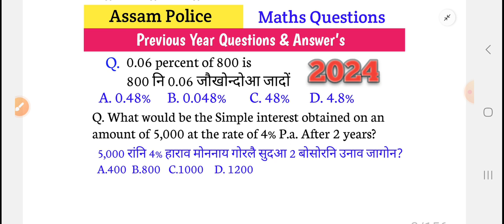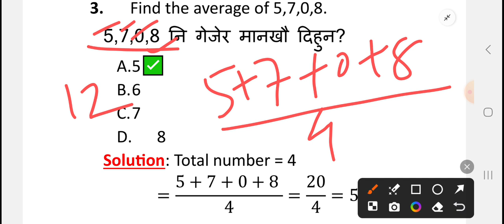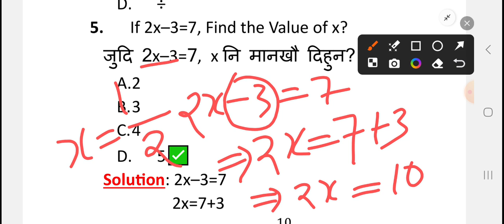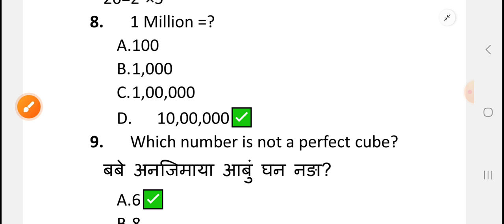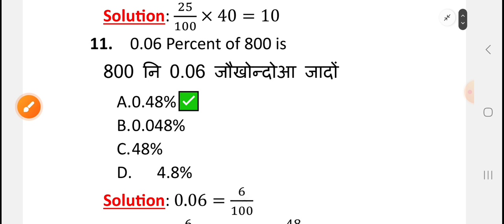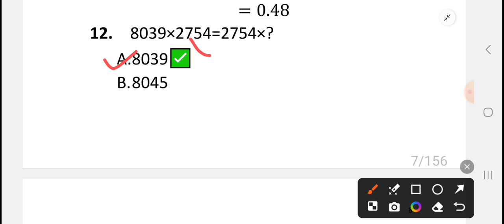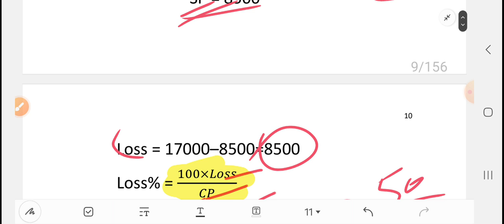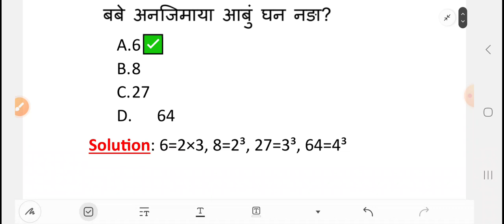Assam Police Previous Year 🔥 Maths 🔥 Questions and Answers 2024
Assam Police Previous Year 🔥 Maths 🔥 Questions and Answers 2022